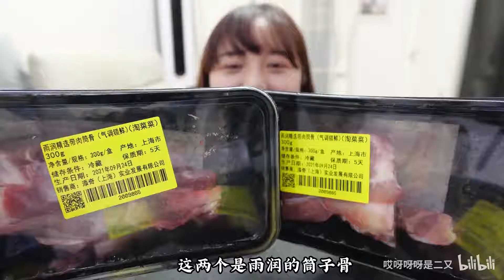下班饿爆炸了！我爱家常菜！素鸡烧排骨 西红柿鸡蛋 辣椒猪肝 还有油滋滋的炸香肠！太香啦！淘菜菜买菜太方便啦！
淘菜菜上的猪肉都是冷鲜肉，还非常实惠哦~
感谢淘菜菜！感谢姐妹们！